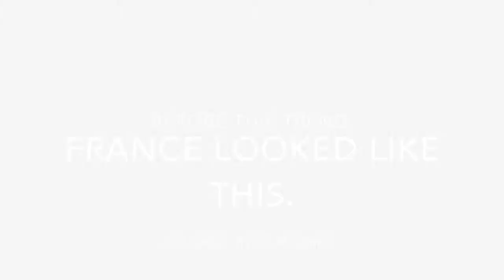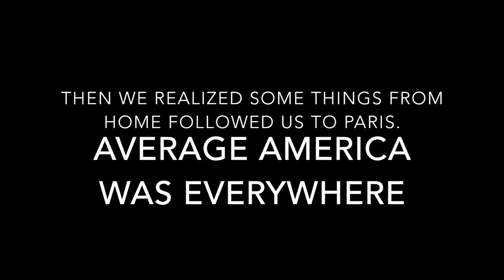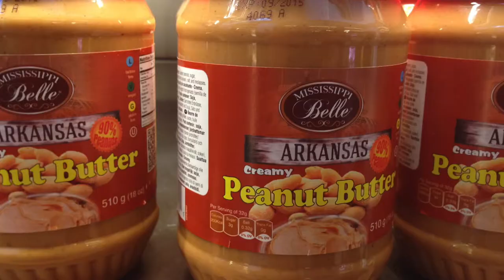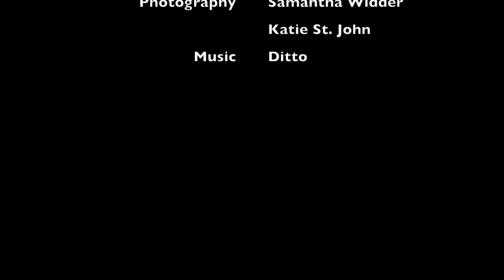StJohn-Widder Movie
A video created by Samantha Widder and Katie St. John for Global Food Cultures- Paris, NYU Food Studies Masters Program, Summer 2014.  Subject: Average American food and culture infiltrating French life.